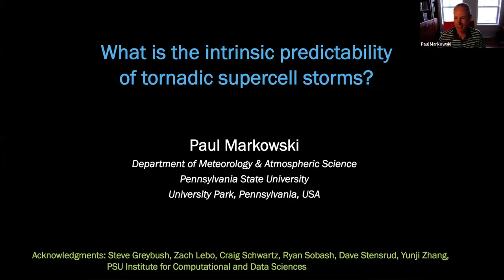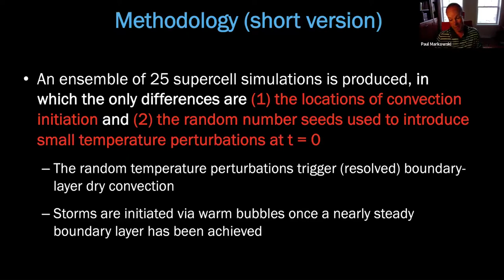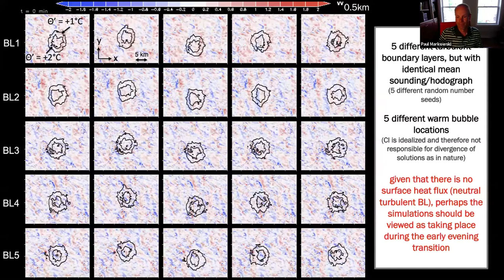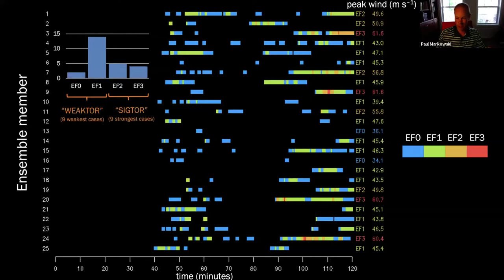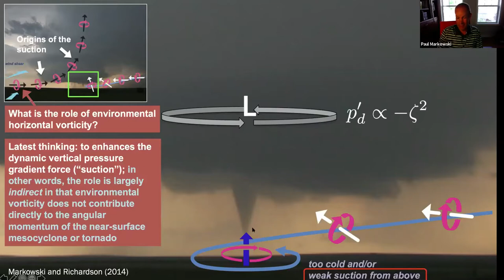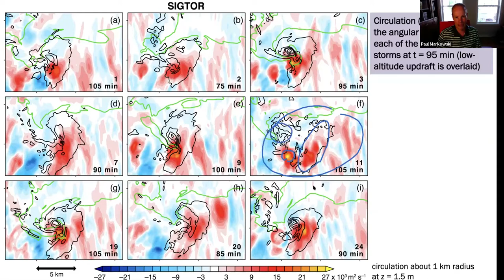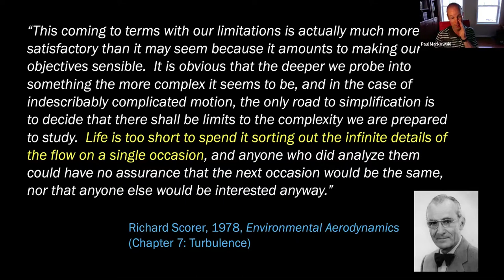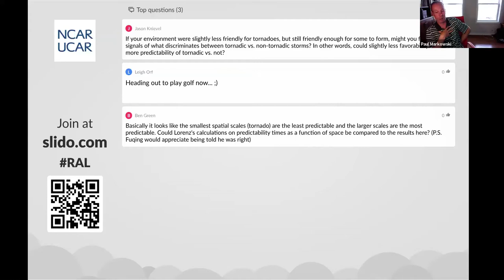RAL Seminar | May 2021 | What is the Intrinsic Predictability of Tornadic Supercell Thunderstorms?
Paul Markowski, Penn State University
Paul shared the results of a recent investigation he performed in hopes of earning his predictability merit badge. A 25-member ensemble of relatively high-resolution (75-m horizontal grid spacing) numerical simulations of tornadic supercell storms was used to obtain insight on their intrinsic predictability. The storm environments contain large and directionally varying wind shear, particularly in the boundary layer, large convective available potential energy, and a low lifting condensation level. Such environments are extremely favorable for tornadic supercells. Small random temperature perturbations present in the initial conditions trigger turbulence within the boundary layers. The turbulent boundary layers are given 12 h to evolve to a quasi–steady state before storms are initiated via the introduction of a warm bubble. The environments are statistically identical within the ensemble; only the random number seed and/or warm bubble location is varied. All of the simulated storms are long-lived supercells with intense updrafts and strong mesocyclones extending to the lowest model level. Even the storms with the weakest near-surface rotation probably can be regarded as weakly tornadic. However, despite the statistically identical environments, there is considerable divergence in the fine scale details of the simulated storms. The intensities of the tornado-like vortices that develop in the simulations range from EF0 to EF3, with large differences in formation time and duration also being exhibited. The simulation differences only can be explained by differences in how the initial warm bubbles and/or storms interact with turbulent boundary layer structures. The results suggest very limited intrinsic predictability with respect to predicting the formation time, duration, and intensity of tornadoes.